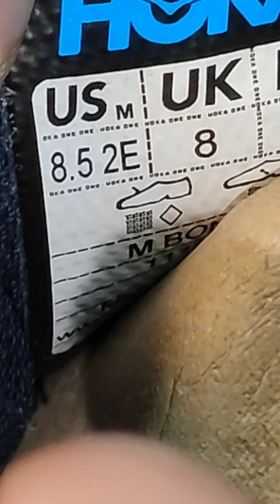HOKA ONE ONE BONDI 7 42